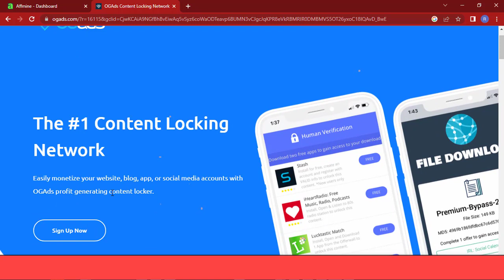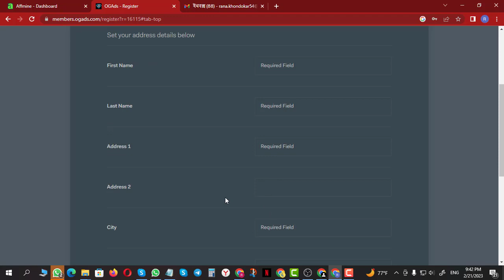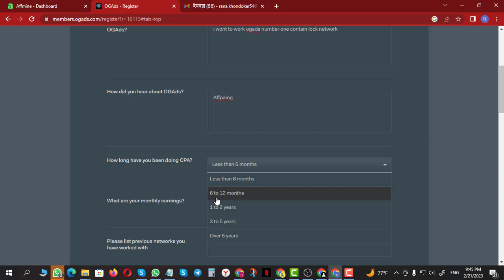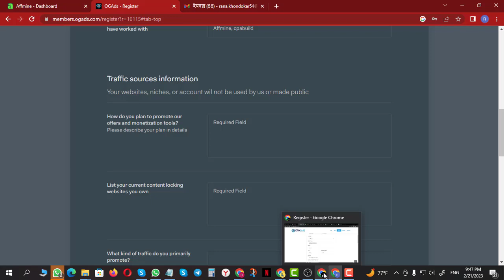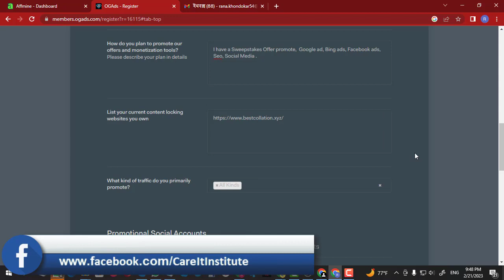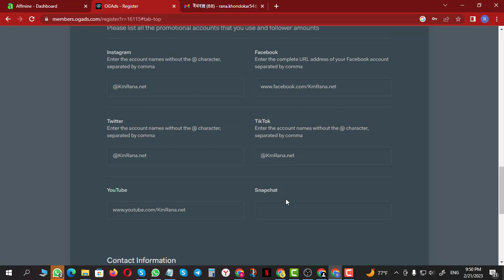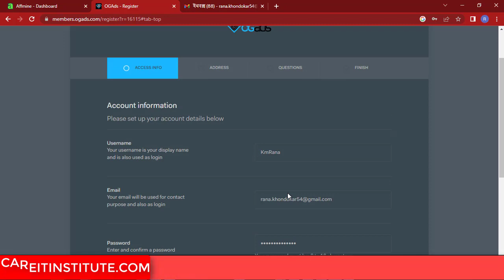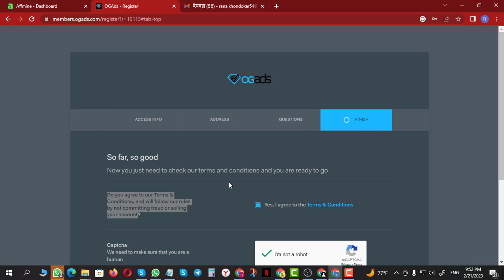How to Create OGAds Account | Update Bangla Tutorial - Best CPA Marketplace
How to accept OGads Account, How To SET UP AN OGADS ACCOUNT AND BE QUICKLY APPROVED | CPA MARKETING

» 💬 Contract us ::--

🌟 ফ্রি সিপিএ মার্কেটিং শিখতে এখুনি আমাদের পেজটিকে Follow করে রাখেন